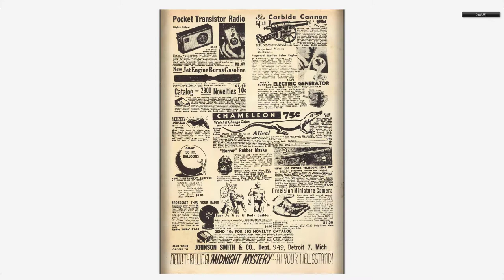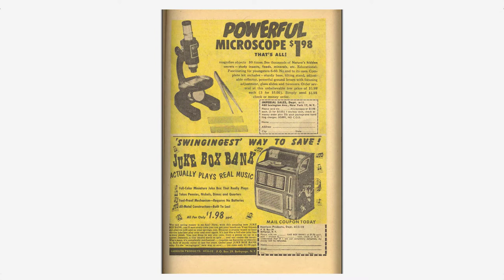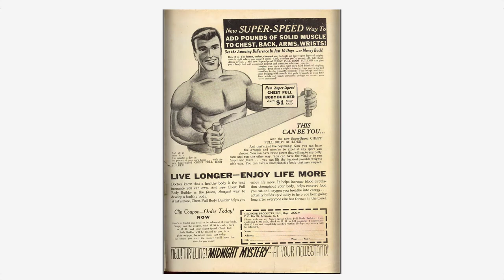Adventures into the Unknown #122 American Comics Group